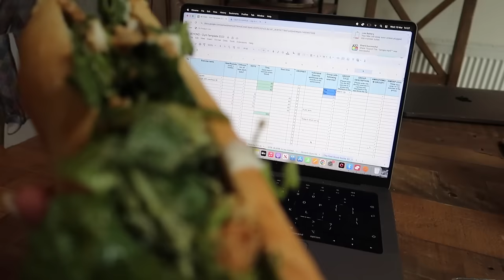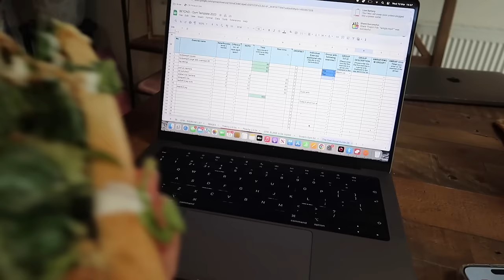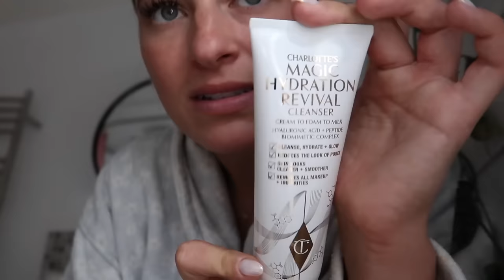i have news (!!!) + a new career path, pamper routine + asos haul VLOG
grab tickets to my first Move with Meggan event on Wednesday at 6pm UK time

nialls meal prep cook book